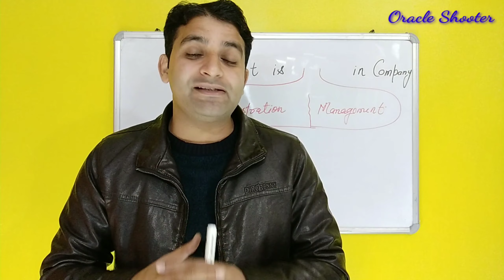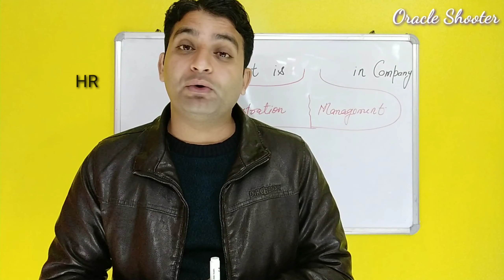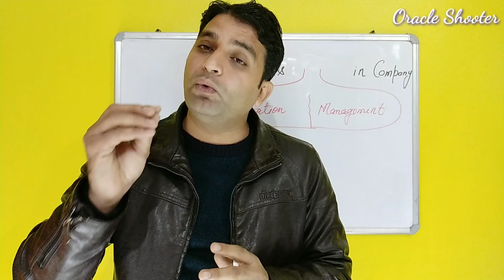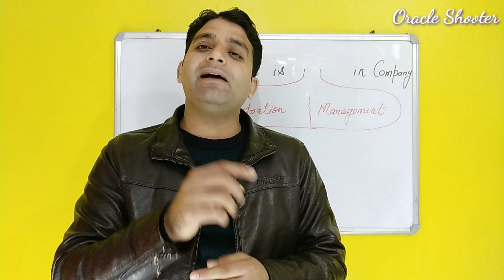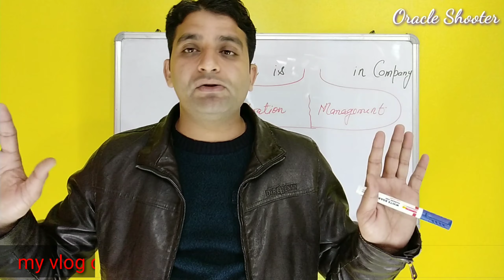Difference Between Management and Administration in Hindi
Cover Topic:-
Difference Between Management and Administration
कंपनी में Admin क्या होता है? OR उसके क्या काम होते हैं?
Company ke department
Company Mai Kya Hota Hai,
Department mai kya kaam hota hai
Comapny ke department